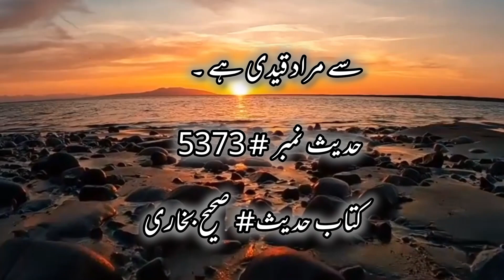رسول اللہ نے فرمایا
Youtube Search :
islamic short
islamic about
hadees mubarak
god quotes shorts
islamic quotes short
hadees sharif
hadees muabarak
hadees sharif
astaghfar ki fazilat
hadis e kisa
hadise kisa
dua for wearing new clothes
hadees number 1
astaghfar
hadeeshadees e kisa
hadees sharif
astaghfar ki fazilat
hadis e kisa
hadise kisa
hadees number
astaghfar
hadees
monkey cartoon
naat
pakistani drama
sukoon
annapoorani full movie in hindi dubbed
aulad ke liye wazifa
bala tiktok
bhole baba
chand jlny Iga 15
dholak geet hyderabadi
dipasha rip
funny video
hadees mubarak
hadess
hasbi rabbi jallallah
indian movies
hadees e kisa
hadees sharif
astaghfar ki fazilat
hadis e kisa
hadise kisa
hadees number
astaghfar
hadees
naat
alad ke liye wazifa
funny video
hadees mubarak
hadess